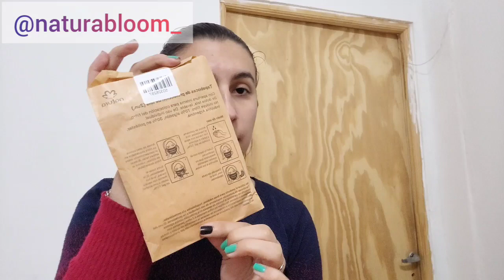Unboxing Natura ciclo 13🥳 Argentina